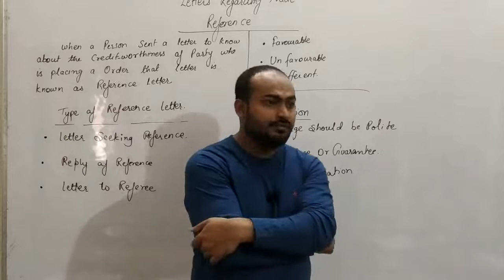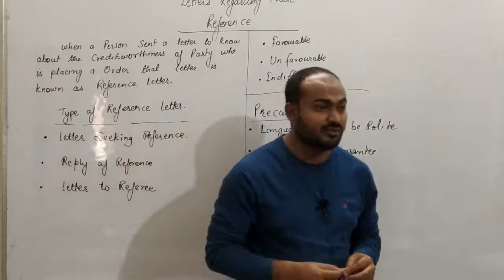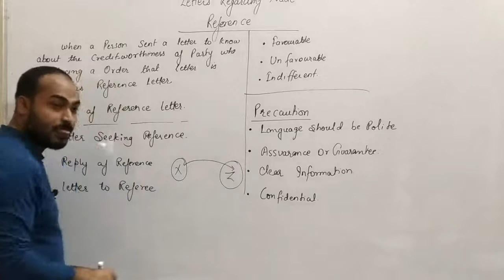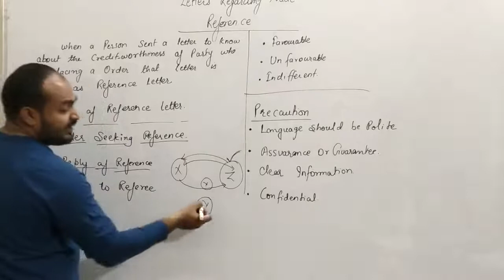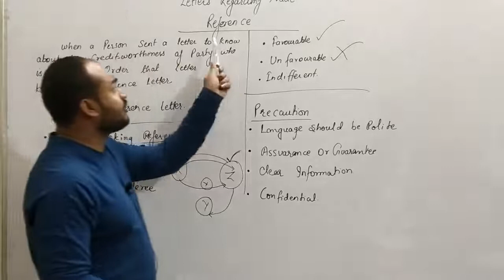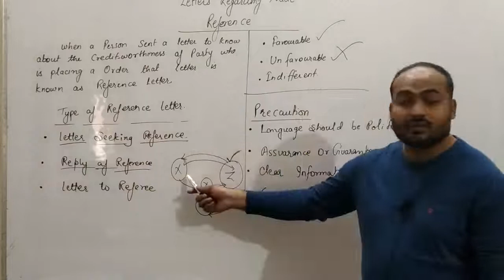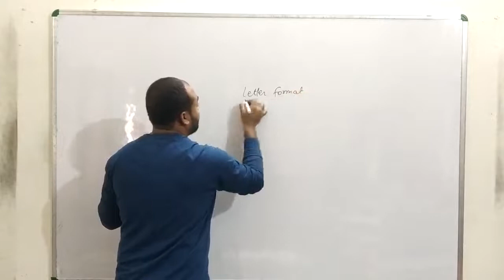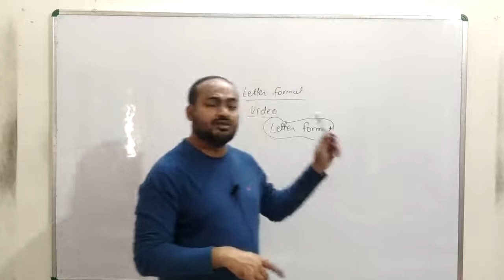Reference Letter | Letters Regarding Trade Reference Business Class 12 UP Board